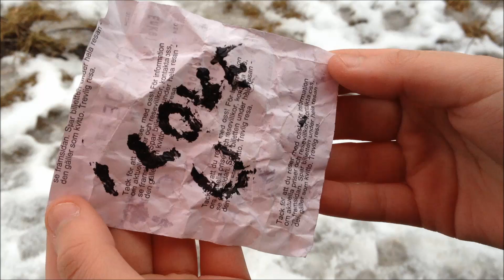Payphone cover by LIME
Hej, förlåt för dålig uppdatering, det ska bli bättre. hoppas ni gillar videon, kram Lisa, Ida, Maja och Emilia!